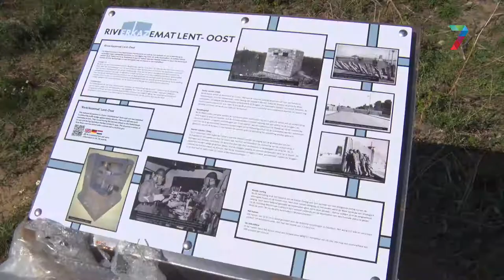Nijmeegse Kazemat te bezichtigen op Open Monumentendag